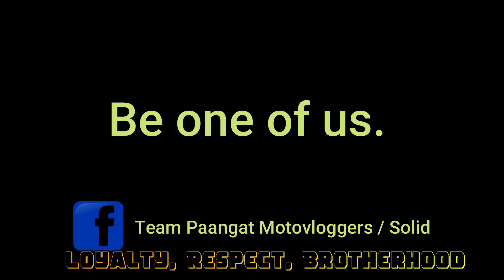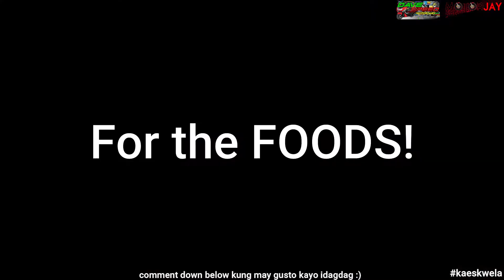Usapang Sprocket / SSS Gold Chainset for Yamaha Sniper and FZ16 / JDG Motorcycle Parts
Palit Sprocket na tayo! Ginto na ipalit natin sa pudpod na sprocket ng ating FZ16!
Syempre nabili natin sa JDG Motorcycle Parts and Accessories.